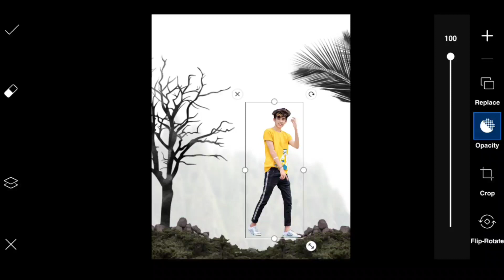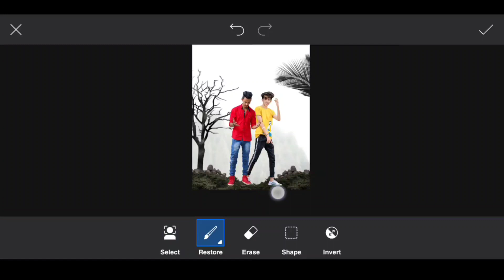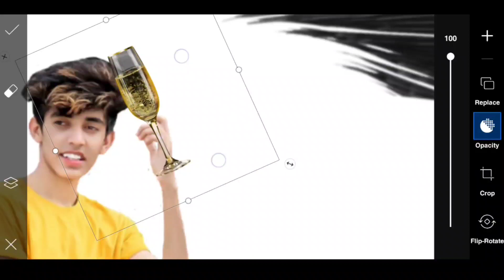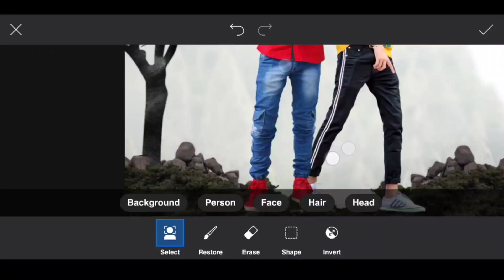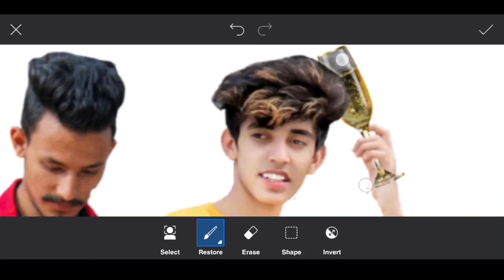Friendship day special photo editing in PicsArt | PicsArt photo manipulation 2020 | best friend edit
🔥 Friendship day special photo editing in PicsArt 🔥

• 1  LIKE  = 1  LOVE 💛
• 10 LIKE = 100 LOVE 💛

PLEASE. SUPPORT. YOUR.   CHANNEL